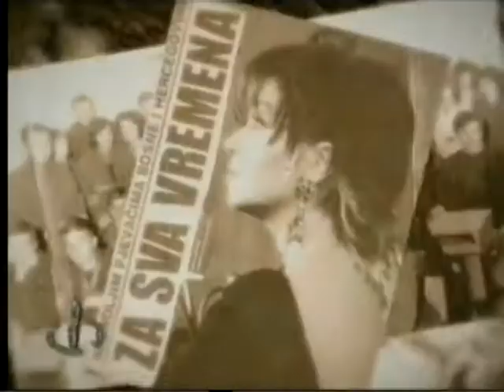NEDA 2 Kabov Production